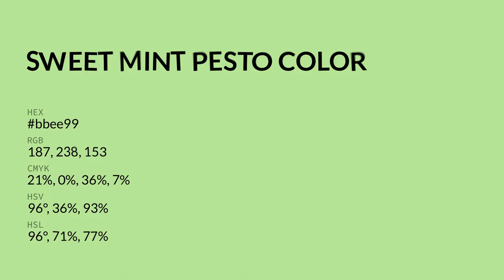Sweet Mint Pesto color bbee99 hex color - Green color - Warm color bbee99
What color is Sweet Mint Pesto ? bbee99 hex color - Green color - Warm color bbee99

Hex bbee99 Color Code is also known as Sweet Mint Pesto color.

Hex bbee99 Color code in RGB color code model is created after adding 73.33% red color, 93.33% green color and 60.00% blue color.
Hex bbee99 Color code in CMYK color (process color) code model is generated after subtraction of 21% cyan, 0% magenta, 35% yellow and 6% black.